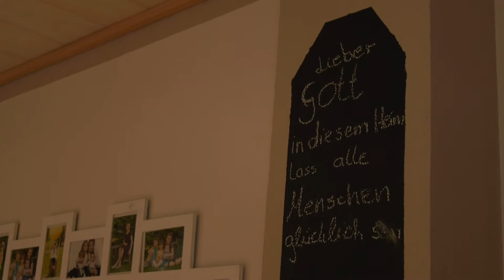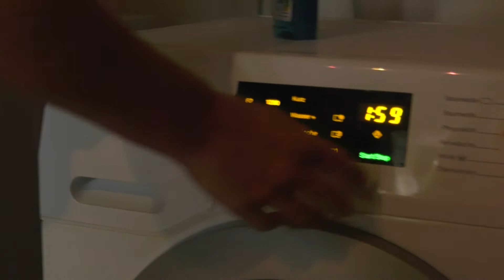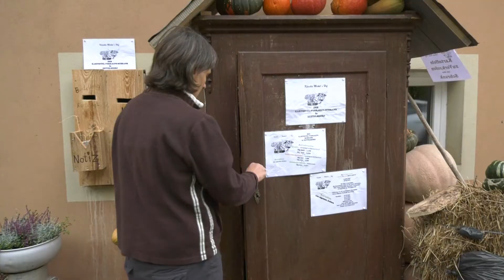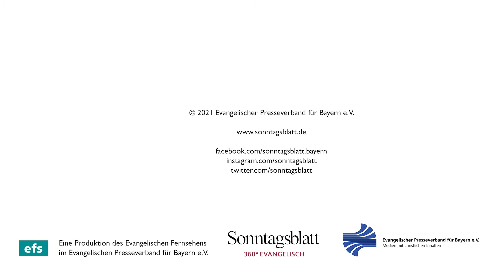Wenn die Bäuerin krank wird: Eine Dorfhelferin hilft aus // Reportage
Familienzusammenhalt spielt auf dem Land eine zentrale Rolle. Fällt eine Person aus, ist sie meist schwer zu ersetzen, sowohl im Betrieb, als auch im Familienverbund. Und genau das ist Familie Koch aus der Nähe von Bamberg passiert. Renate Koch ist Landwirtin - und Mutter von fünf Kindern. Und: Sie ist krank. Eine existenzbedrohende Situation. In dieser Notlage ist die evangelische Dorfhelferin Hanna Kramer für die Familie da.